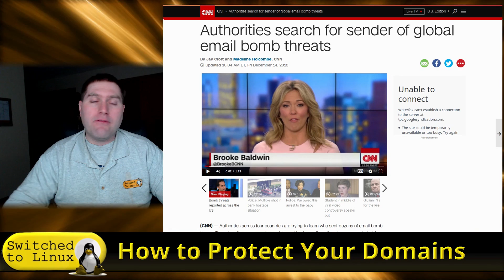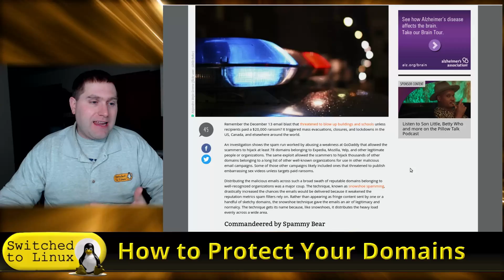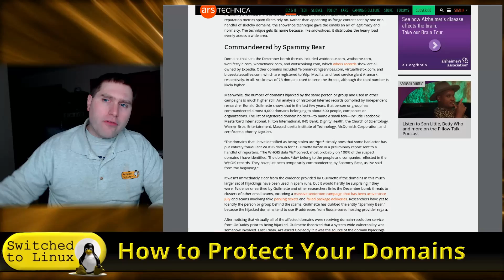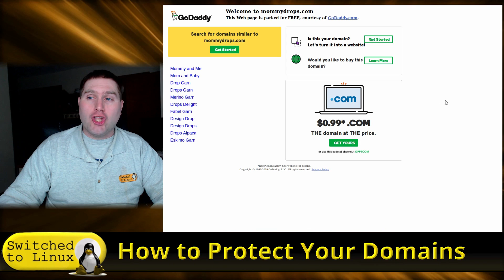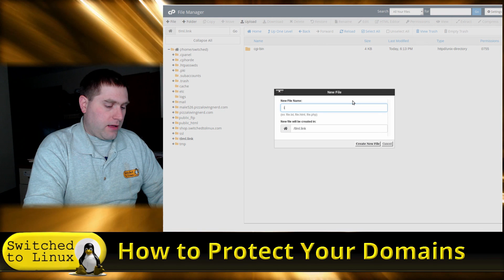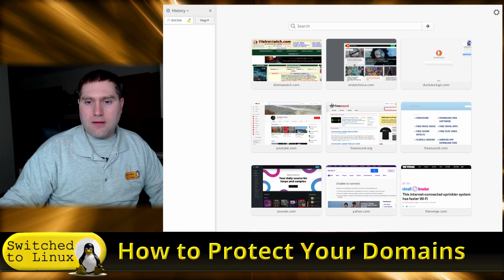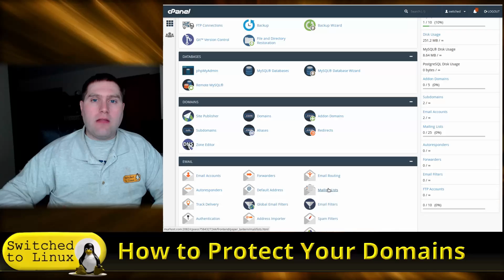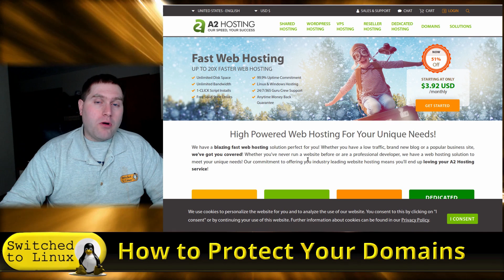How to Prevent Domain Hijacking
New details emerged about how legitimate domain names owned by big companies sent out threat emails in December.  We will look at the issue and the article and what you can do to make sure your domains are secured.